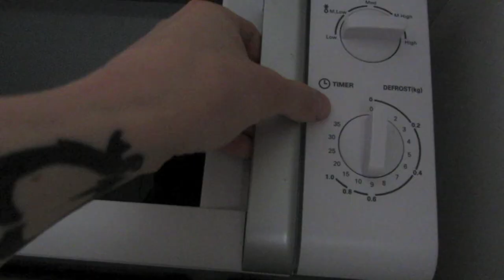Vloglife: Bone Machine Live at Breakwater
We arranged and played a show at the harbour.